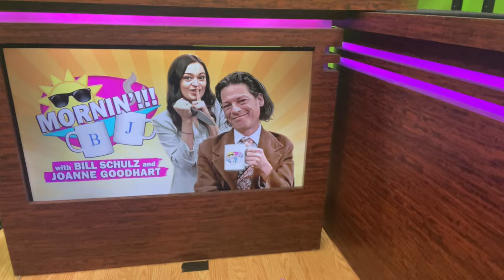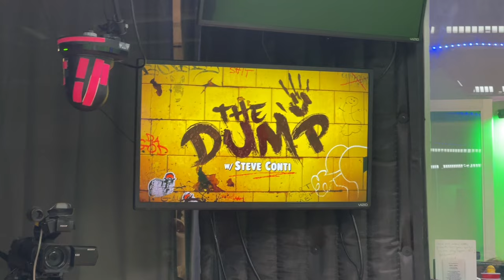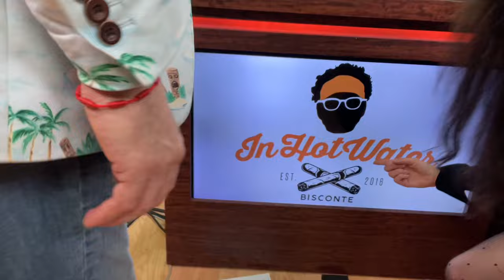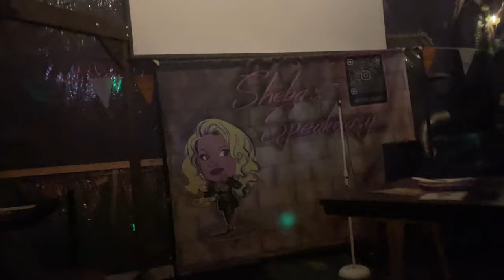Lila Hart Compound Media Day with Chrissie Mayr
Lila Hart in New York City spending the day with Chrissie Mayr at Compound Media as a guest on all the Monday Shows: Bill and Joanne in the morning, The Dump, In Hot Water with Geno Bisconte, The Anthony Cumia Show, The Wet Spot!!

Then ending the night with a comedy show at Three Monkeys!